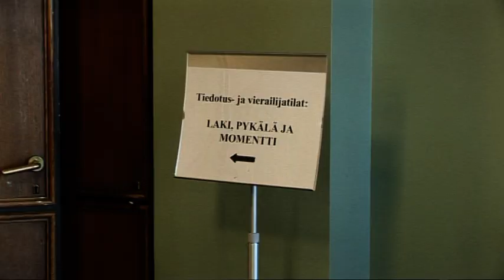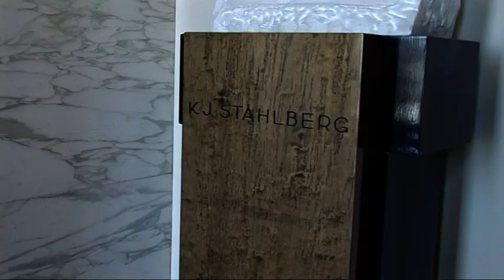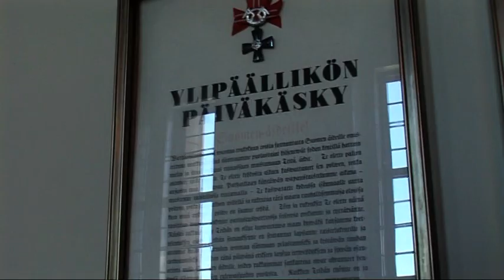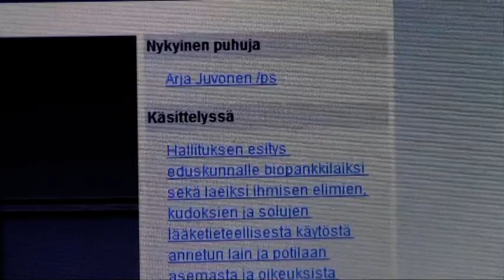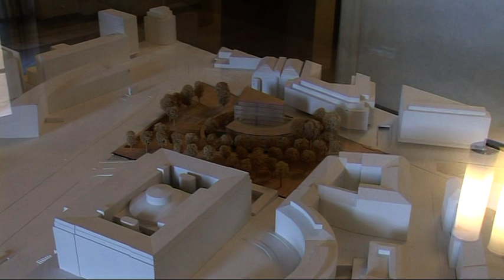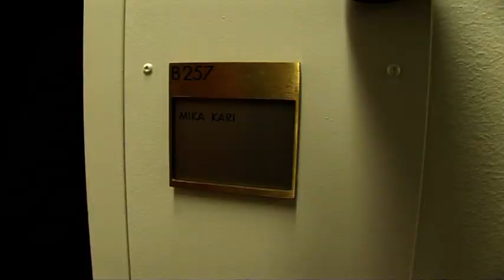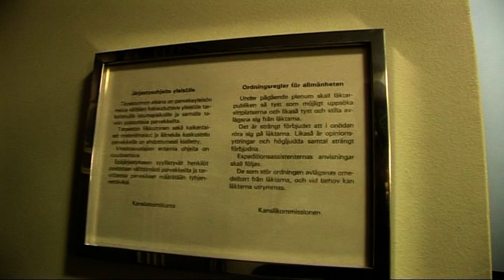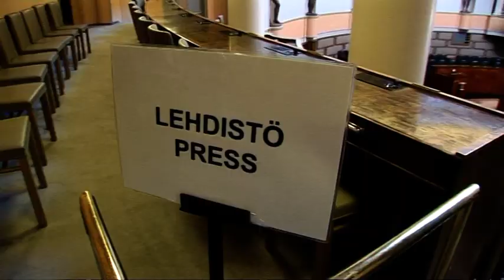Kansanedustajana eduskunnassa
SDP:n kansanedustaja Mika Kari tutustuttaa katsojat eduskuntaan. Ohjelmassa nähdään muunmuassa miten toimivat eduskunnan paternosterhissit, millaisia käytäntöjä täysistuntosalissa on ja millainen on paljon kohuttu torkkupeitto. Toimittajana nähdään YouTube -legenda Pasi Viheraho.
Tämän ohjelman ensi-esitys nähtiin Stadi.TV-kanavalla 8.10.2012 klo 21.

Ohjelman esitysajat viikolla 41 Stadi.TV:llä: Ma, to, su klo 21:00. Ti, to, la klo 10:00.

Tuotanto: KATO-TV 2012